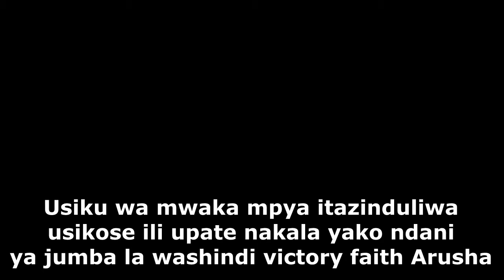Broken curse movie comming soon 10 dec 2017 F